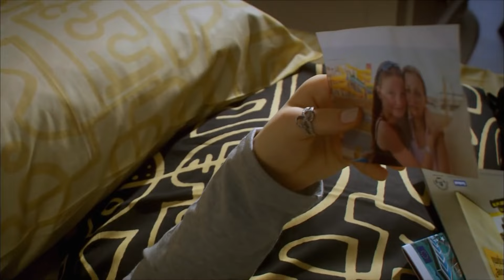El Camino De Feriha Hacia La Riqueza #4 - El Secreto De Feriha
El Camino De Feriha Hacia La Riqueza #4- MI ALMA QUEDÓ POBRE

Protagonistas:
Vahide Gördüm
Hazal Kaya
Cagatay Ulusoy
Metin Cekmez
Melih Selçuk
Ceyda Ates
Yusuf Akgún
Deniz Ugur
Ahu Sungur
Baris Kilic
Ufuk Tan Altunkaya
Pelin Ermis
Sedef Sahin
Feyza Civelek

DIRECTOR: Barış Yöş
PRODUCTOR: Fatih Aksoy
HISTORIA-GUIÓN: Melis Civelek, Sırma Yanık
PRODUCTOR EJECUTIVO: Direnc Aksoy
DIRECTOR DE FOTOGRAFÍA: Sinan Onur
MONTAJE: Engin Öztürk
2. DIRECTOR: Barış Erçetin
ASESOR DE ESTILO: Ayşenur Aksoy